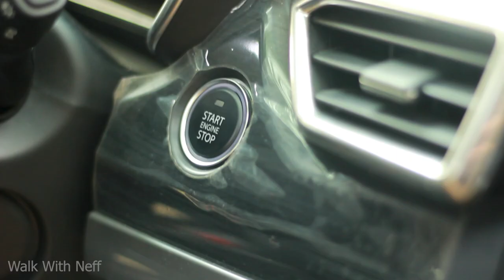Tata Safari user experience | Steering issues?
This video explains the the user experience of Tata Safari. Also discussing the mileage, onroad price, steering issue, comfort, and all..

Camera used:
Canon 75-300mm
Oneplus 8 Pro
Insta360 Go2

Mic used :
Boya BY-M1